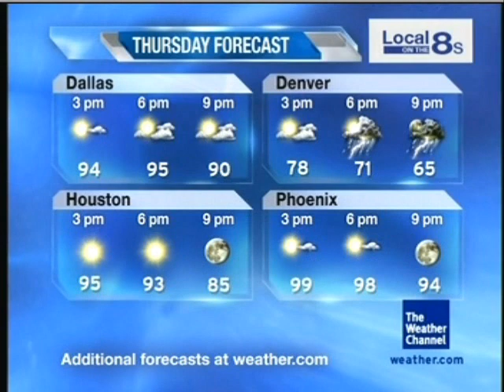"Colortones" by Ryan Farish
Video Courtesy: The Weather Channel Interactive Media (weather.com).

Well, I finally caught the song on a two-minute LF that I've always wanted to catch. To bad I didn't catch it on the HD feed.

Recorded on 6/18/09 at 9:38 AM ET.